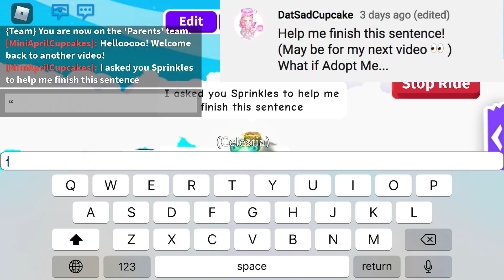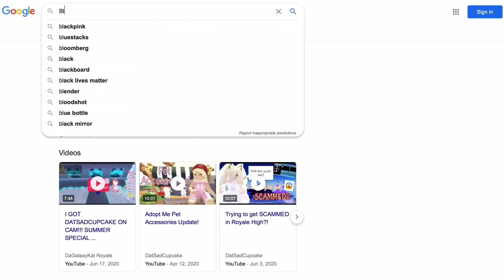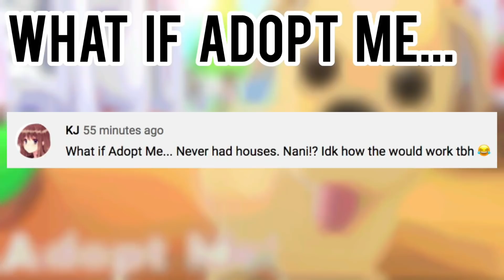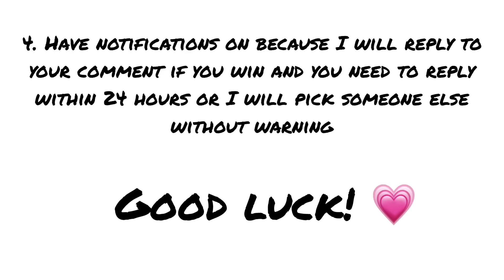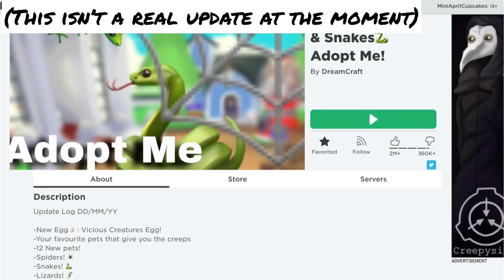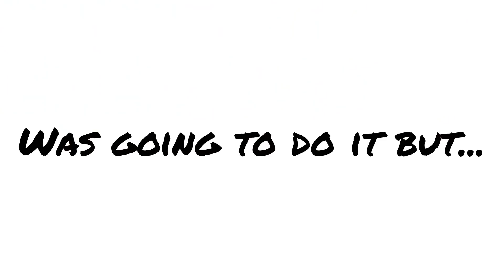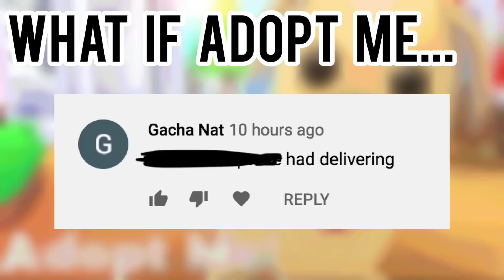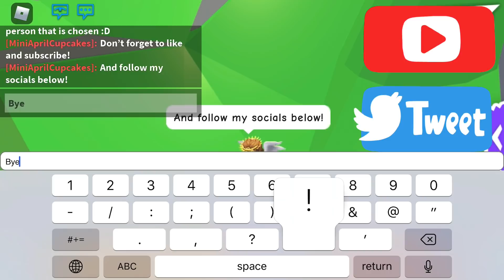What If Adopt Me... (SPECIAL Announcement!)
I asked for some suggestions of crazy scenarios that could happen to Adopt Me and in this video I will be acting them out! Also in this video will be the requirements to have the chance to be part of a video I will do in the near future. I want to do the 'I Buy Everything You Touch' challenge in Adopt Me but I need someone to well, choose what I should buy!

To enter you need to:
-In the SAME comment, put your Roblox username AND any sentence that includes the CODE WORD (You can find that somewhere in the middle of this video)
-Stay alert, as if you win, you will have 24 hours to respond or I will pick somebody else!

!!You must do all the steps or you will not be considered!!

Who knows, you could be that lucky Sprinkle 👀